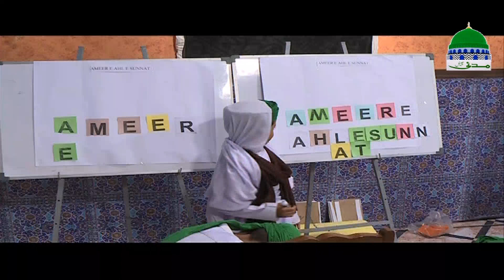Ideal Society - Misali Muashra Ep#20 - Topic: Hazrat Ali - Haji Imran Attari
o With the intention to make our society as an "Ideal society"; Maulana Imran Attari distributing amazing quotes to our society

o A brand new reforming serial of Madani Channel "Ideal society"
(Misali Muashra - مثالی معاشرہ)

o Episode 20 on topic of "Hazrat Maula Ali".

o Watch one of the complete and superb programs of Madani Channel

o We can learn and practice more about the respect of the Holy Month of Ramadan Al Kareem

o Also can spend our Ramadan under shariya instructions with fully respect of this holy month to grow up ourselves to spend our life round the year

¶ Madani channel is one of the leading sunnah inspired spiritual channel of Pakistan, throughout running in the world under the administration of Dawat e Islami

¶ Bringing you most important, helpful and useful Islamic information